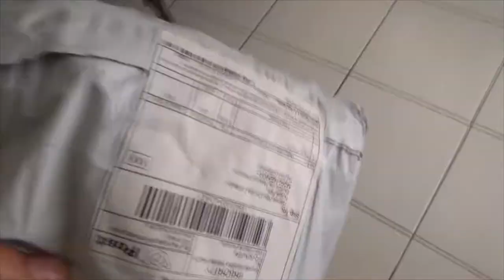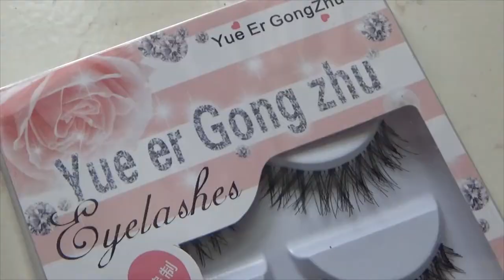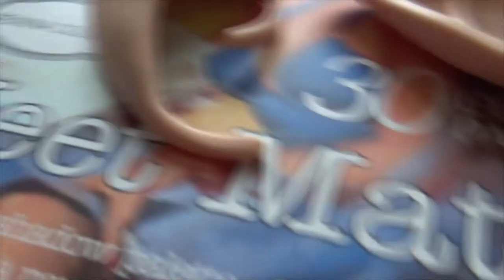La MEJOR peluca que he comprado en WISH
Acá vienen los MTDFK linkssssss